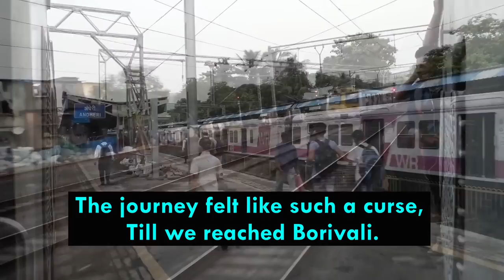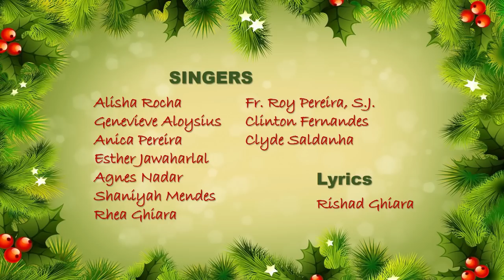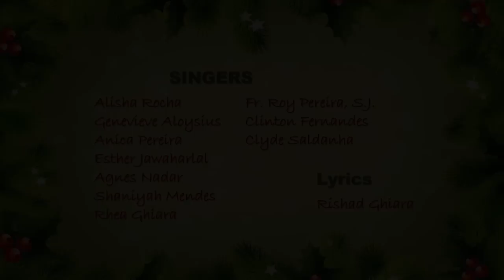VIRAR FAST !!! Parody of 'Jingle Bells' for Mumbaikars !!!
Everybody loves Christmas Carols, especially the tune of Jingle Bells.
Sitting at home and getting bored, I decided to do something innovative and change the lyrics of that song, and to make it about something I have a passion for.

The new song's title is 'Virar Fast'.
A Virar Fast is essentially a fast local train service on the Western Railway in Mumbai, famous for its speed and skipping the not-so-important stations, and infamous for the massive crowds, especially during the evening peak/rush hours.

The song describes in short, certain parts of the journey from Churchgate to Virar.  It includes visuals of Mumbai's local trains.  I have tried to keep the visuals as accurate as possible, but not all of them are taken on board a Virar Fast local.  They are more for representative purposes.

The new lyrics are on screen too.  Feel free to sing along!  I have also included a little introduction in the beginning of the video.  Trust me, Mumbaikars will really be able to relate to this song.

Many thanks to all my friends and colleagues who participated in this video :

Alisha Rocha
Genevieve Aloysius
Anica Pereira
Esther Jawaharlal
Agnes Nadar
Shaniyah Mendes
Rhea Ghiara
Fr. Roy Pereira, S.J.
Clinton Fernandes
Clyde Saldanha

Please note that the background instrumental track does not belong to me.
Apart from that I have taken all the videos and written the lyrics myself.

If you like it, please do share it and comment! :)